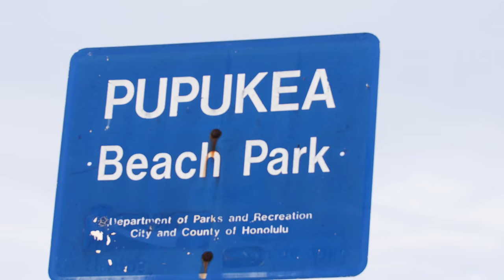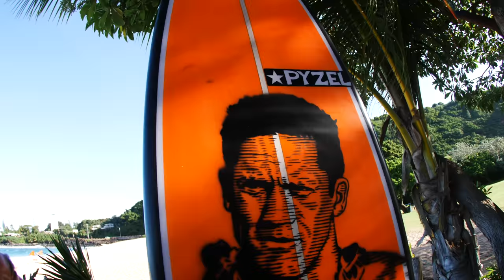SLABS at HOME ft CLARK LITTLE in memory of BIG WAVE LEGEND BROCK LITTLE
Pipeline goes FULL NUKE. Meet up with Clark Little and Peter King to pay tribute to Clark 's brother big wave legend Brock Little .
FOLLOW ELI ON INSTAGRAM @eli_olson
FILMED, EDITED AND PRODUCED BY CASE COLONELL  @casecolonell